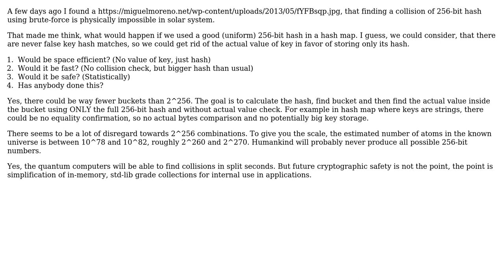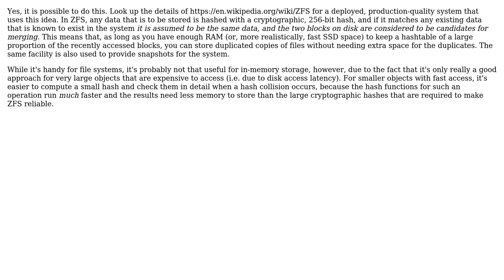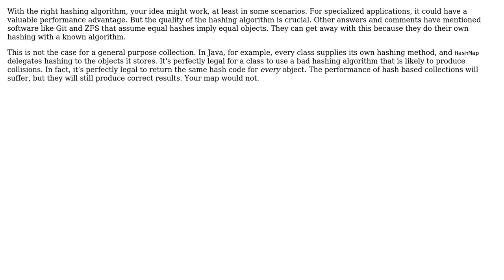Software Engineering: Hash map without collision check (3 Solutions!!)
Software Engineering: Hash map without collision check

With thanks & praise to God, and with thanks to the many people who have made this project possible! | Content (except music & images) licensed under CC BY-SA | Music | Images & others | With thanks to user StackOverthrow user Robert Harvey user Jules user CodeSandwich user amon and the Stack Exchange Network Trademarks are property of their respective owners. You are responsible for your own actions.